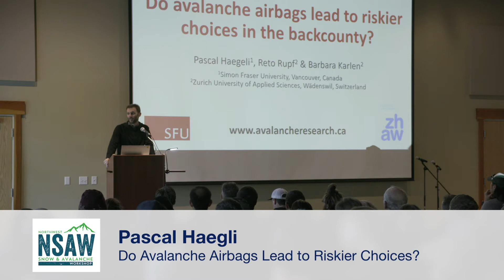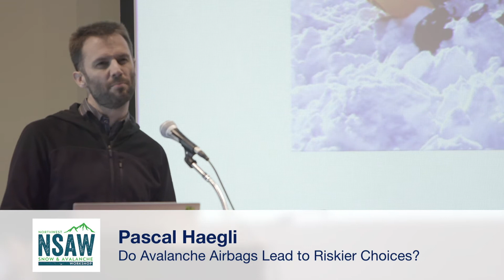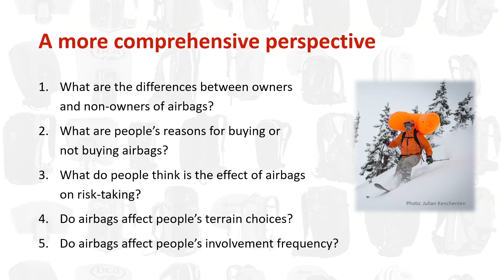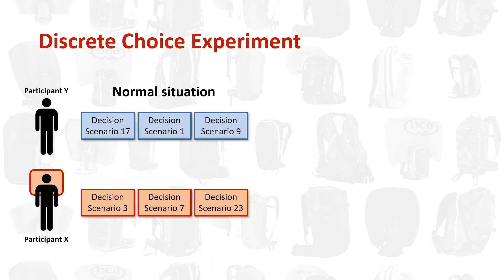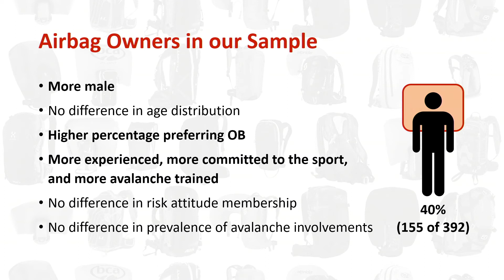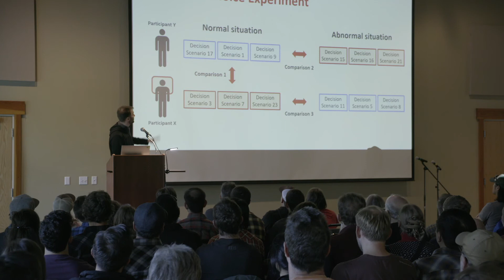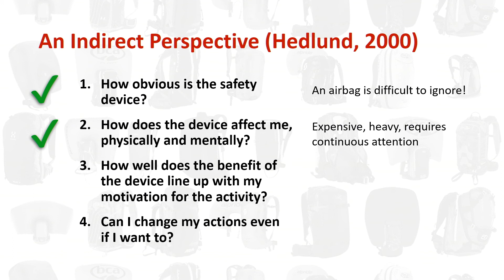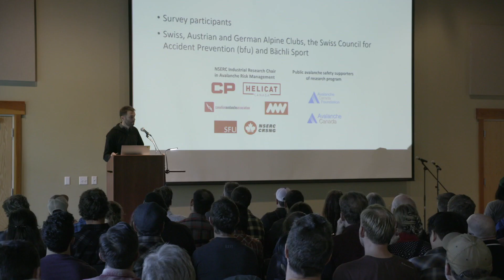NSAW 2018 - Pascal Haegli: Do Avalanche Airbags Lead to Riskier Choices